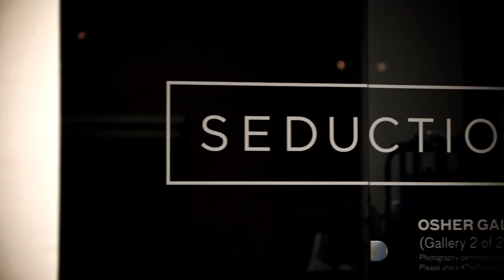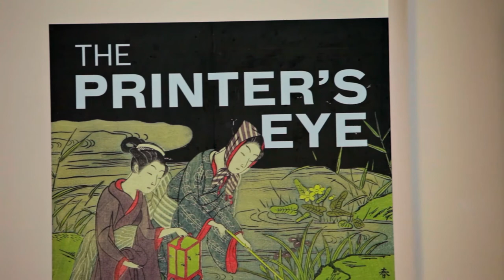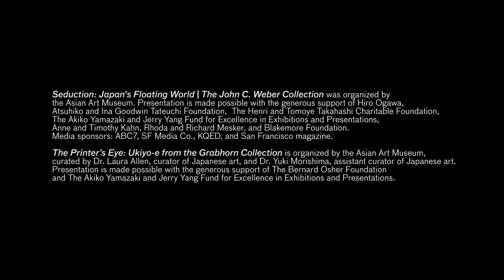"Seduction: Japan's Floating World" with Curator Laura Allen | Asian Art Museum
In Edo-period Japan (1615–1868), the most celebrated destination for hedonists was the Yoshiwara—a walled and moated pleasure district where patrons could abandon the rigors of daily life in pursuit of sensual delights. With more than 60 works of art, "Seduction: Japan’s Floating World" examines the decadent lifestyle associated with Edo’s (present-day Tokyo) entertainment districts and the enticing, though complicated, world of the Yoshiwara.